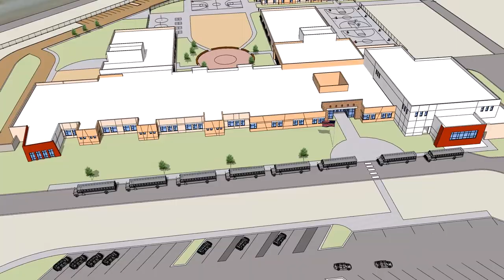New Lukachukai Community School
Design is underway for the new Lukachukai Community School (LCS) campus which will replace the existing aging facility on a new site, at the intersection of IR12 and IR13, in Lukachukai. The modern facility will support the educational goals of LCS and provide outdoor learning opportunities on a safe and secure campus. Student Dormitory, Staff Housing, Bus Maintenance, and a Community Fire Station will also be located on the new school campus. The project is scheduled to be completed in fall 2022.